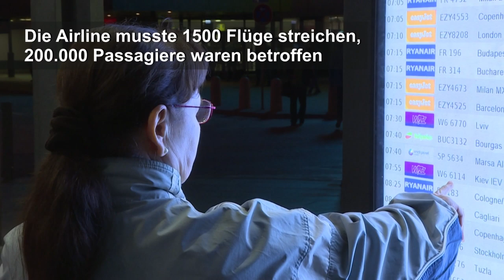Keine neuen Streiks: UFO und Lufthansa einigen sich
Die Kunden der Lufthansa können aufatmen. Die Flugbegleitergewerkschaft UFO und die Airline haben ihre Streitigkeiten beigelegt.